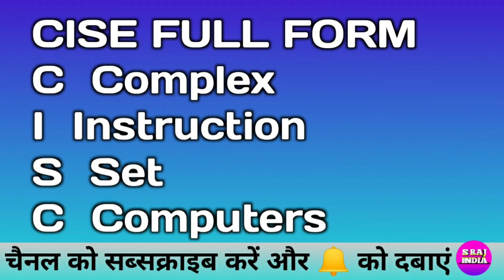CISE FULL FORM BY S RAJ INDIA TOP COMPUTER, TECHNOLOGY AND MOBILE VIDEO EASY AND BEST SUBSCRIBE NOW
1. Rscit ( top Course Up to 100% Number )
 2. CCC ( top Video Course Up to 100% Number)
 3. Samrtphone (Mobile)
 4. Computer Software
 5. 5. mobile Treatment
 6. Mobile Application
 7. Online Classes (Rscit & CCC)
 8. Data recovery
 9. Technology ( AI, VR, AR & Technology Explain )
 10. Treading Technology
 11. Data Transfer Mobile To Computer Computer To Mobile
 13. Mobile Insurance
 14. Electronic Device Review & Unboxing
 15. Mobile Loans & EMI
 16. UI & OTHER Experience Samsung Oppo Vivo Oneplus Realme Redmi ( MI POCO ) iPhone
 17. Amazon & Flipkart Sales And Offer & Cashback
 18. Online shopping Amazon & Flipkart
 19. Online Earning & Earn Money Online
 20. Online Work and Earning